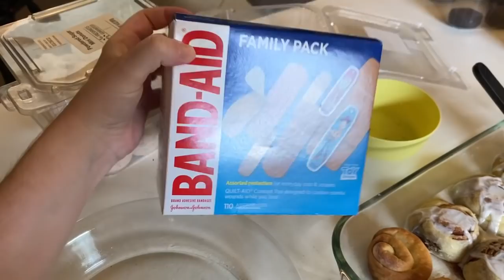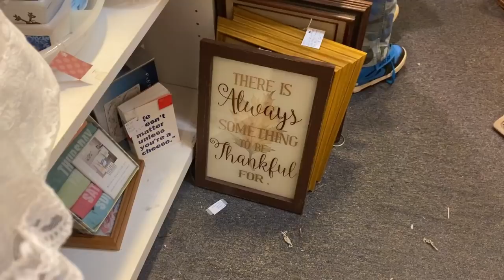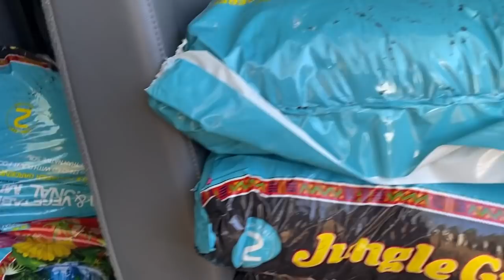Gone Scooter-Pootin' || Large Family Vlog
So excited to share these T-SHIRTS and COFFEE MUGS with you guys!

Mom of 9 Morning Routine || Large Family Morning Routine -

Jessica Fields
4530 St Johns Ave

Camden 5 months old